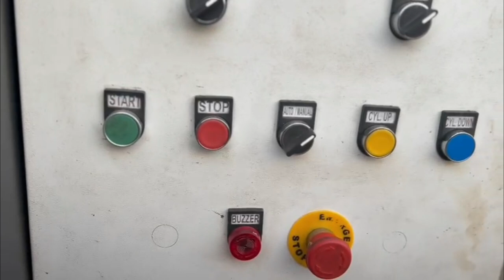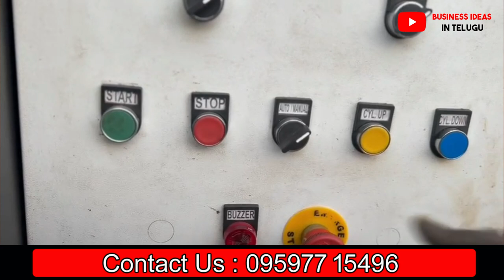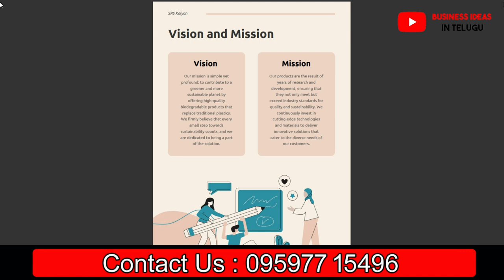జీవితాన్ని మార్చేసె అద్భుత వ్యాపారం, అవకాశం మల్లి రాదు, రోజుకు రూ.10000 ఆదాయం✅| best business ideas